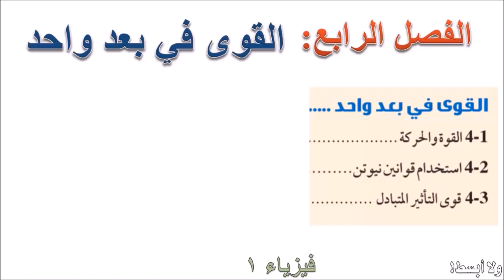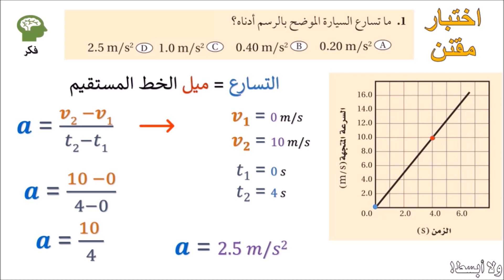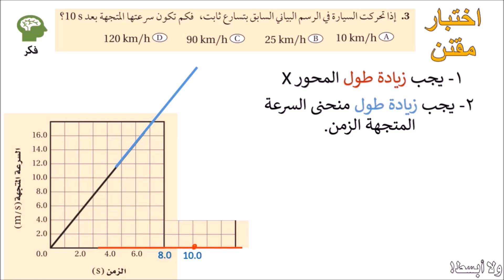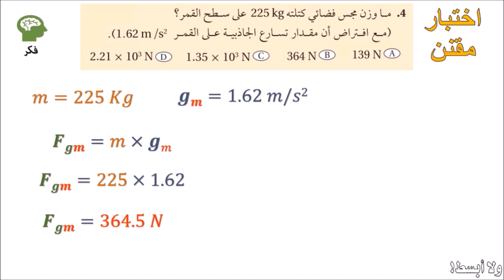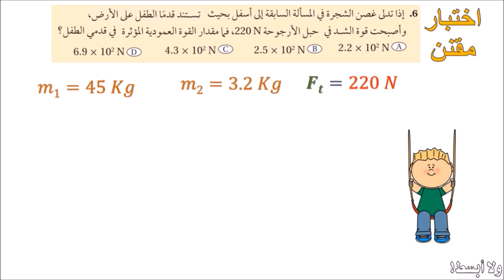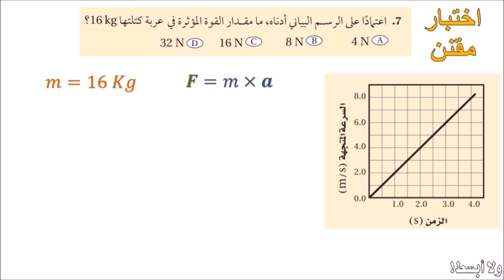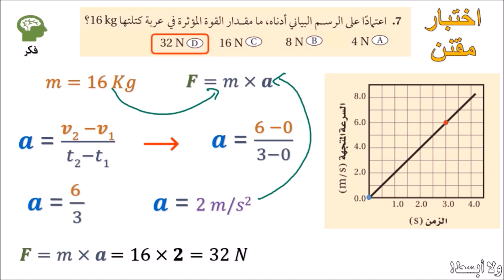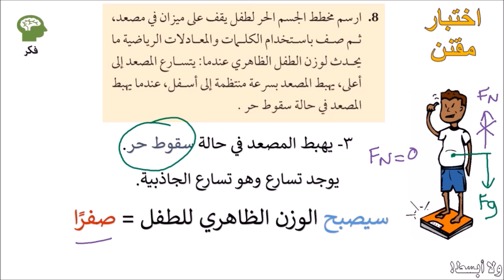حل اختبار مقنن الفصل الرابع ... شرح فصل الحركة المتسارعة فيزياء1 أولى ثانوي حلقة خاصة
سلسلة حلقات شرح الفصل الرابع من فيزياء 1 للمرحلة الثانوية بنظاميه الفصلي والمقررات بالمملكة العربية السعودية الحلقة الثانية من أصل 33 حلقة.
سيتم تسجيل الحلقة 33 والنهائية في حالة وجود ملاحظات واستفسارات من المشاهدين.